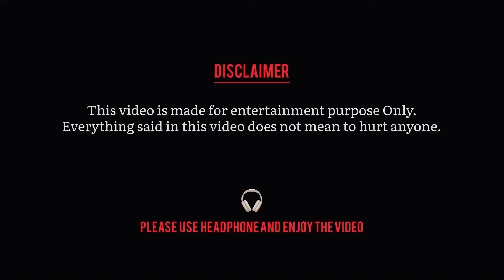നീ എന്നെ അനുകരിക്കണ്ട😡😡 | ASHOKAN AZEES TROLL | KL45 EDITS